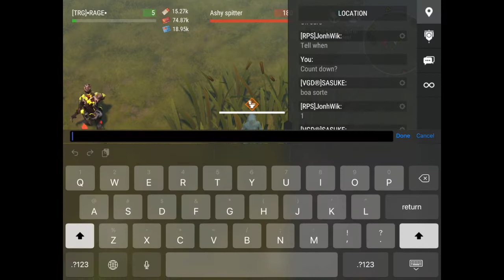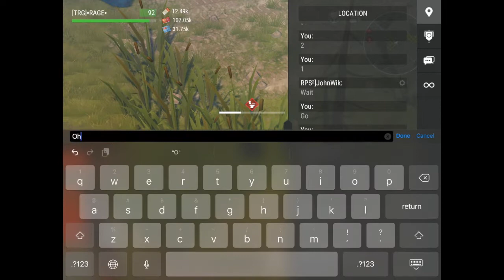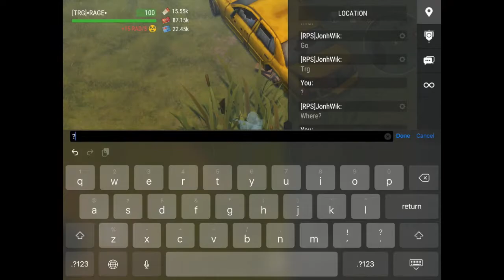Highlights 13, Epic of JohnWik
Series of 1v1 fights with JohnWik over 3 zones, good fights buddy